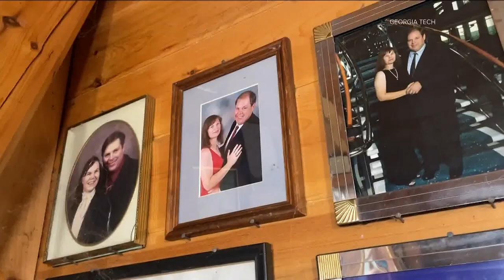71-year-old returns to Georgia Tech for her master's degree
Beth Quay took a 40-year pause on her degree but walked across the graduation state on Friday.